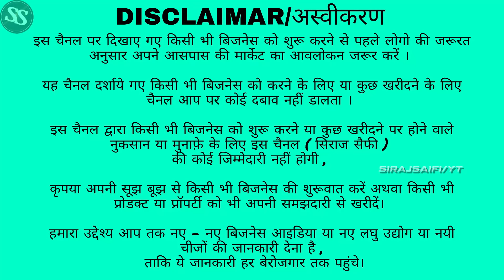मोबाईल नेटवर्क का समाधान 🔥 Cheapest Mobile Signal Booster | Mobile Network Problem | Jio 4G , 5G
Shyama Enterprises

Address/- B861 shivaji marg new ashok nagar delhi 110096 ,
near metro new ashok nagar station,
 piller no:-164

FOLLOW TELEGRAM FOR MORE UPDATES🔥👇🏻